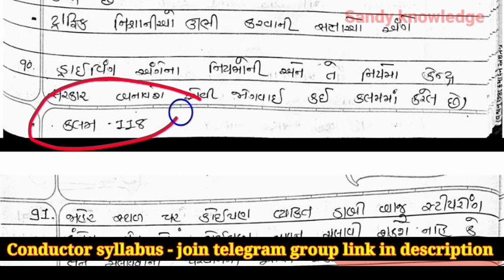Motor vehicle act question || conductor bharati 2021 || most important question ||bhag-36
કંડક્ટરની તૈયારી કરો ચાલુ || કંડક્ટરમાઁ પુછાતા તમામ ટોપિક || conductor bharati 2021

મિત્રો, આપણી ચેનલની શરૂઆત જ થઈ છે આવનારા સમયમા તમને કંડક્ટરને લગતી માહિતી, લગેજ અને ભાડાના દાખલા, ફરજો વગેરે તમામ syllabus આ ચેનલ પરથી મળી જશે તો ચેનલને અત્યરે જ subscribe કરી દેજો 🙏🏻🙏🏻
-gsrtc
-syllabus
-gsrtc conductor
-conductor exam 2018
-gsrtc bharati news
-conductor material
-conductor study material
-conductor exam date
- conductor merit date
- conductor merit list
- conductor
- gsrtc
-stage dakhala
- laggage dakhala
- bhadana dakhala
- stage example
- gsrtc question bank
- gsrtc official information
-કંડકટર ભરતી
-જીએચઆરટીસી
-કંડક્ટર મટીરીયલ્સ
-લગેજ, ભાડા, મુસાફરી ભાડું, ટિકિટ, સ્ટેજ
-gsrtc redbus booking
-redBus gsrtc offer
-gsrtc couriers service
-redbus gsrtc volvo
-gsrtc bus booking redbus
-gsrtc red bus
-Goibibo gsrtc
-gsrtc online reservation tickets
-gsrtc bus ticket booking view
-gsrtc volvo bus booking online
-bus tickets booking online gsrtc
-bus bookings online gsrtc
-paytm gsryc gsrtc
-gsrtc volvo online booking
-gsrtc book bus
- gsrtc new bharati
-gsrtc post ma vadharo
-gsrtc tickets bookings status
-gsrtc bus volvo
-gsrtc
-gsrtc e tickets
-Gujarat state road transfer corporations
-gsrtc website
-gsrtc bus route
- gsrtc route sleeper
-gsrtc bus
-gsrtc booking status
-gsrtc ac bus
-gstrc reservation
-government bus ticket bookings gsrtc
-gsrtc seat available
-gsrtc costumer care
-gsrtc online bookings status
-gsrtc app
-gsrtc bus online
-gsrtc app

👉🏻મિત્રો full pdf telegram માં મુકાય ગઈ છે જોઈન થઇ જજો